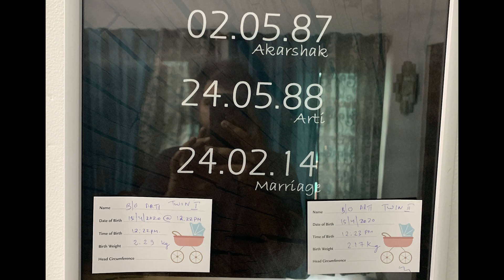Our 9th Engagament Anniversary | Arti & Akarshak | Some Beautiful memories| Our Story| KIVI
So 14th July 2013 is the date when we got engaged and I feel so happy about it. In this video I am sharing some of our precious memories and how we evolved as a couple in these years. Is it a love marriage or arrange???
I wish you enjoy going through our life journey!

About me:
Hello, My name is Arti Yadav. I live with my family in Gurgaon. In my family I have my twins Kiaan and Vihan, my husband Akarshak, my father in law and my mother in law. Personally I hold a post graduate degree in Computer science and currently I am working as a Product Manager in an MNC. As per my hobbies I am a baker and I love baking cakes, tea cakes, cupcakes, bread and what not. I am starting this channel to show all of my interests and how it feels to grow twins. I am not a pro at styling or fashion and I try my best hands in it to keep myself updated and stylish. I will show my living, fun we have with our kids and what an amazing family we have.